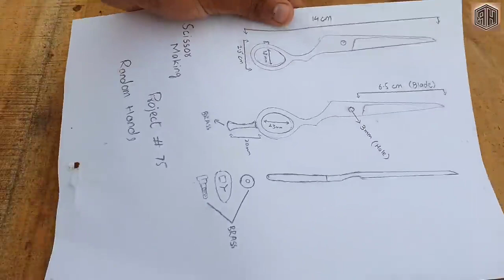Turning a Rusted BOLT into a Beautiful SCISSOR - Rebuilding - Repairing Renews 4K